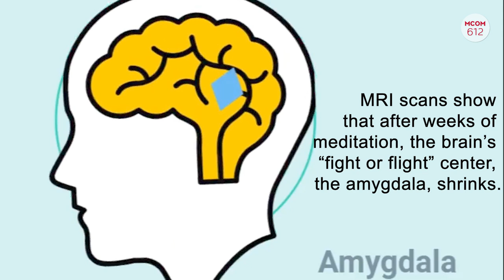MCOM 612 Science of Meditation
This short video explains some of the science behind meditation and the benefits of it.

AsapSCIENCE: "The Scientific Power of Meditation"
Matt D'Avella: "I meditated 1 hour every day for 30 days"
Yoga With Adriene: Meditation For Inner Peace
EmpowerU Education Building Resilience: "Brain-amygdala video"

Crew:
Editor - Shibumi Gupta